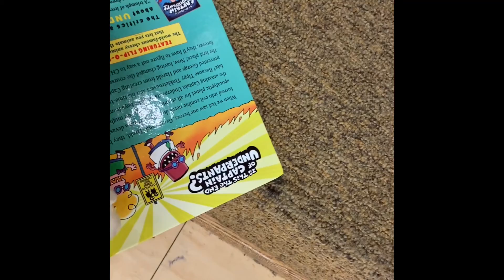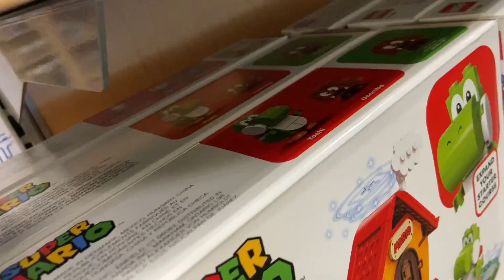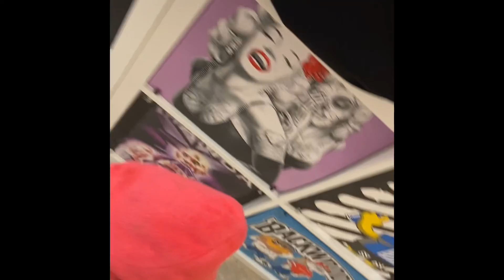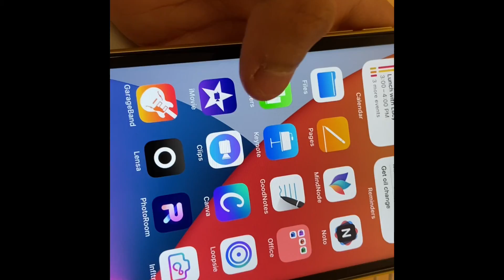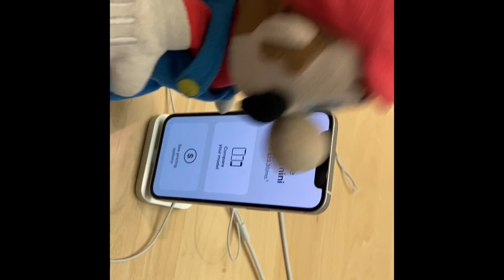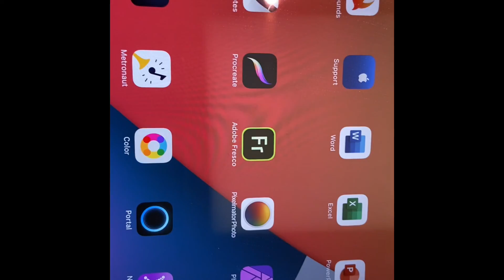The Flopper Mario Bros: Mario Goes To The Mall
Mario is Bordered So He Decided To Go Out To The Mall